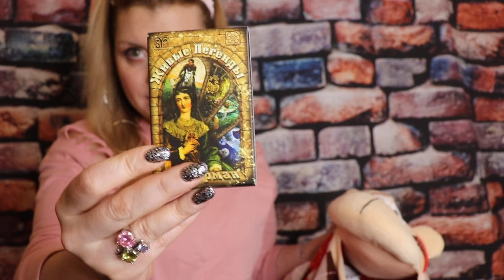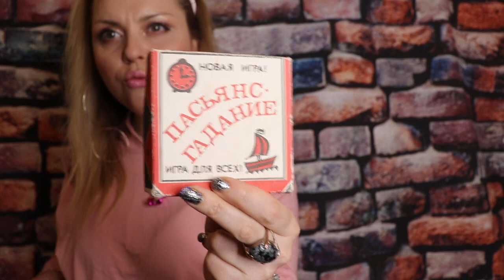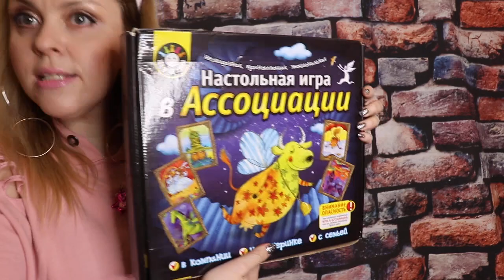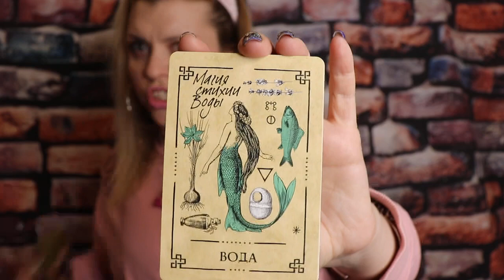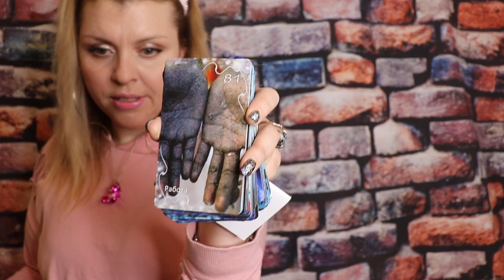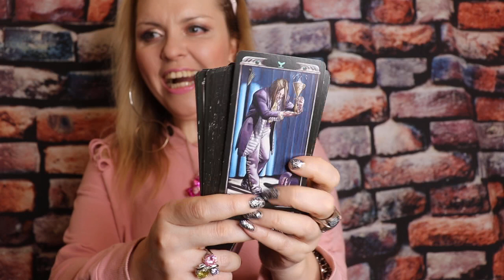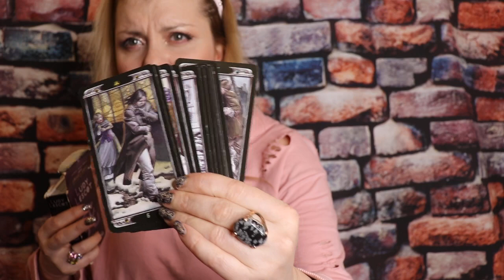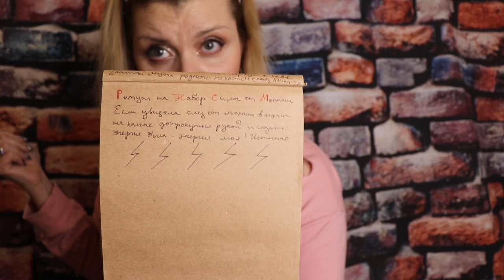МОИ ФАВОРИТЫ РАСКРЫВАЮ ТАЙНЫ 2019 КАРТЫ,ПАРФЮМЫ,КНИГИ,РАСТЕНИЯ.МНОГО КРАСОТЫ.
Фавориты 2019 фаворитыкартытаро фаворитыкартыленорман любимыекарты любимыеоракулы таро Москва таро заказать расклад